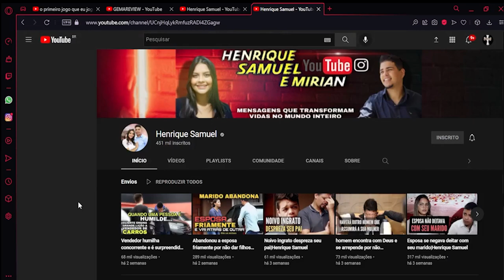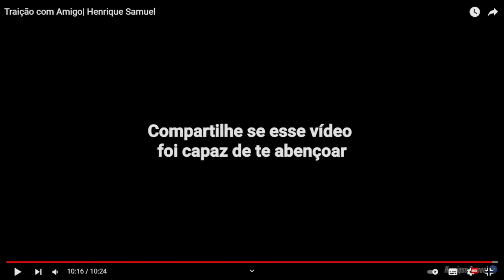ela traiu seu marido com um PSICOPATA